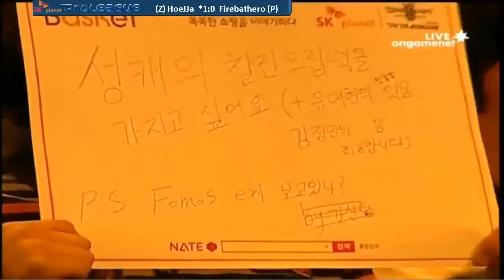[SPL] (26/06) KT vs ACE Set 5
HoeJJa vs Firebathero